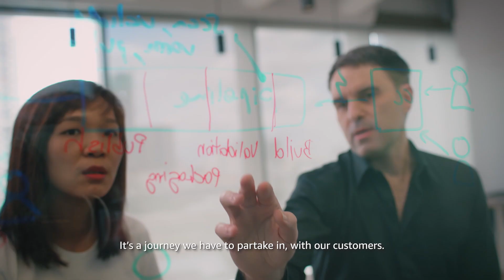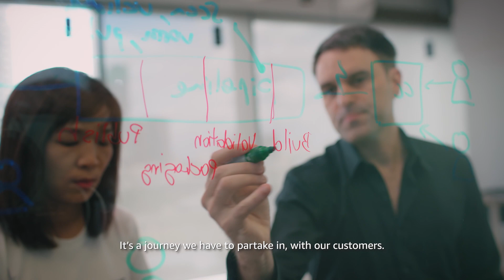Meet Jackathep, Senior ISV Account Manager at AWS Thailand | Amazon Web Services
Meet Jackathep, Senior ISV Account Manager at AWS Thailand as he shares how he works to optimize and innovate solutions on behalf of our customers. Come build the future together with us.